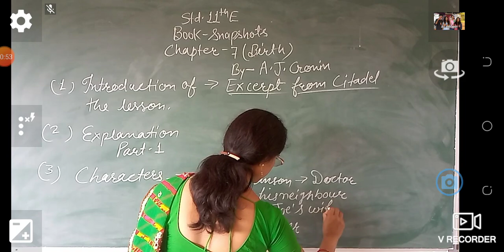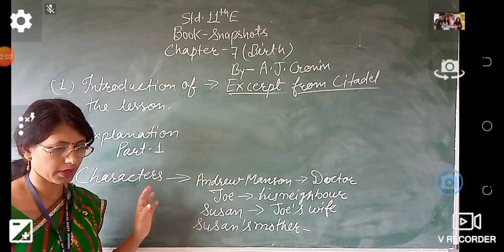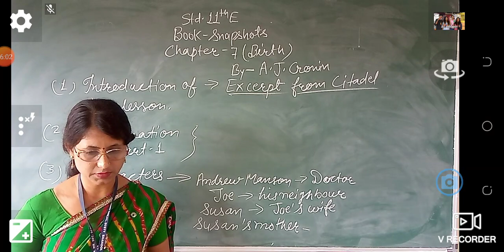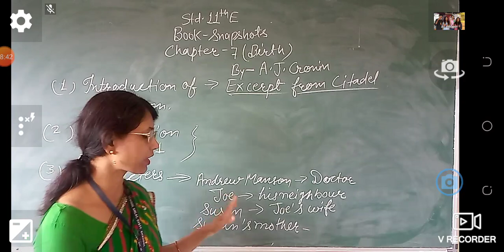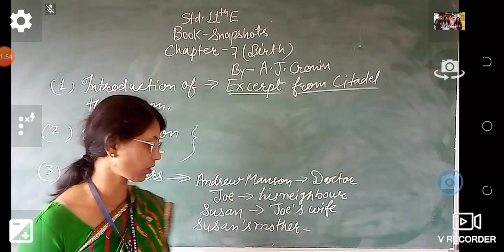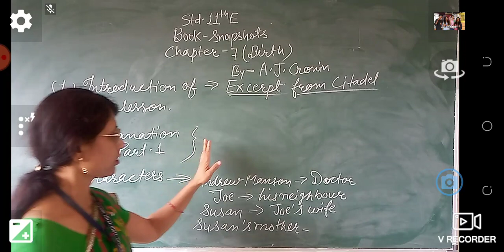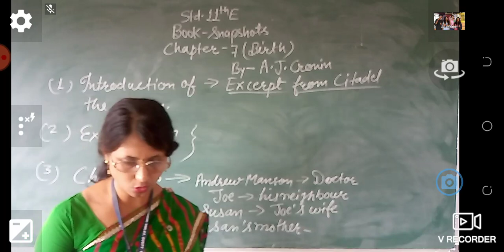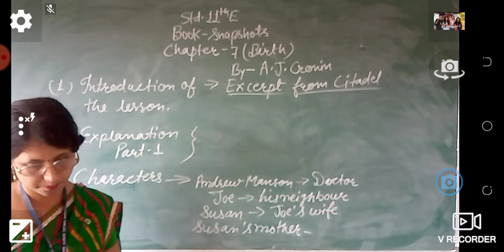Chitra Mam English Class (Class 11E)